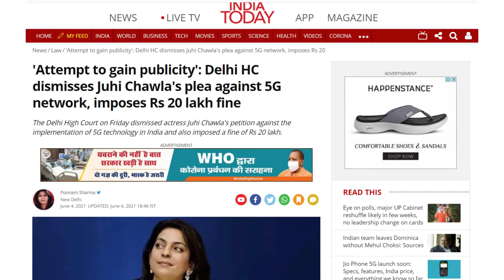'Attempt to Gain Publicity': Delhi HC Dismisses Juhi Chawla's Plea against 5G, impose 20 Lakh Fine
5जी पर जूही चावला की अर्जी खारिज, HC ने याचिका के लिए ठोंका 20 लाख का जुर्माना